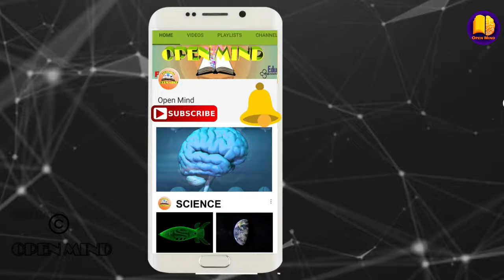कहानी - गिल्लू - महादेवी वर्मा || Gillu|| class 9 || हिंदी - संचयन || NCERT/CBSE|| Open Mind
कहानी - स्मृति || Smriti || class 9 || हिंदी  - संचयन ||

This Video is meant for 14+ viewership only.

               *Spoken English*